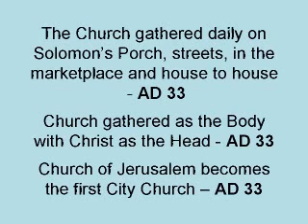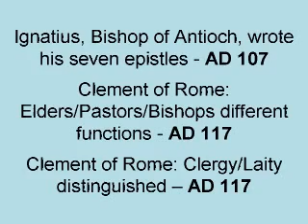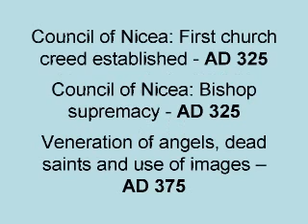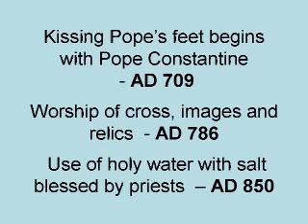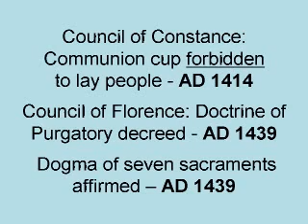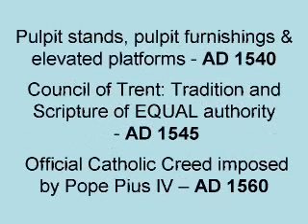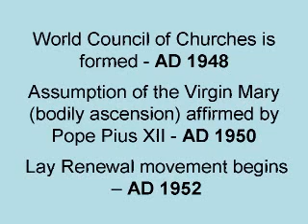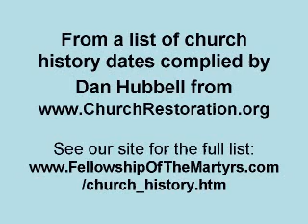When did THAT start?! Church History Nuggets - FOTM1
You're going to have to read some (Sorry, no picture stimulus!), but here are some dates when certain things entered into the "church" that we seem to think are in the Bible, but they're not!

The Apostles didn't have buildings, pews, steeples, offering plates, funny hats, confessional booths, holy water, special outfits, clergy/laity distinctions, altar calls, Sunday School, special music, once-a-week services, infallible men, or a whole bunch of other stuff!!  Is it really a coincidence that the DARK AGES started right when the "Church" got buildings, got institutionalized, became "official", hired full-time salaried clergy and started making rules?  Maybe not.